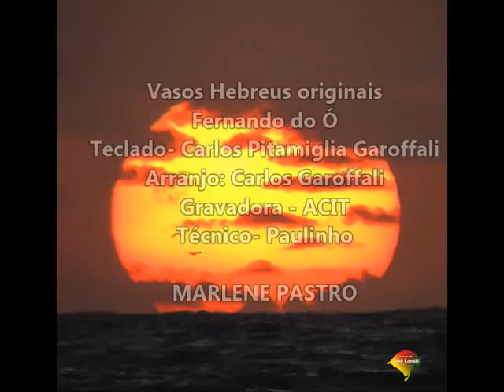Marlene Pastro - "Va Pensiero" da ópera Nabucco de Verdi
Vasos Hebreus originais- Fernando do Ó
Teclado- Carlos Pitamiglia Garoffali-
Arranjo: Carlos Garoffali
Gravadora - ACIT
Técnico- Paulinho